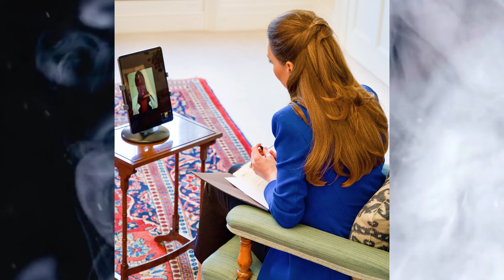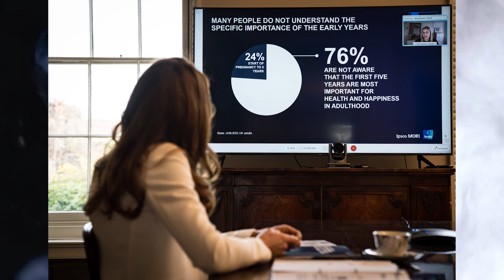🪩 NEWS about KATE MIDDLETON HARRY AND WILLIAM. LEONORE SHEDS TEARS AFTER SUMMONING LETITIA